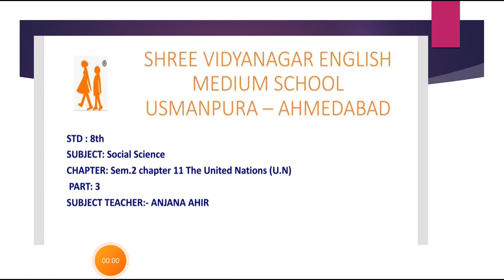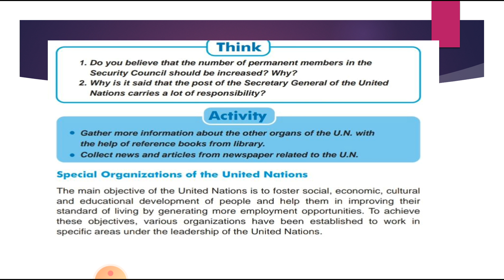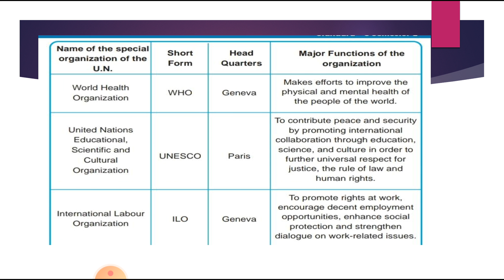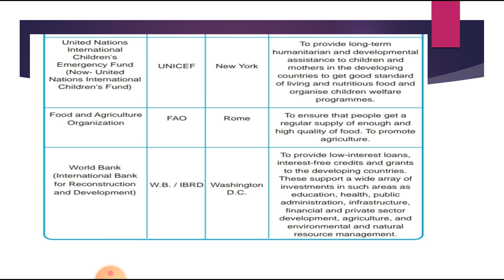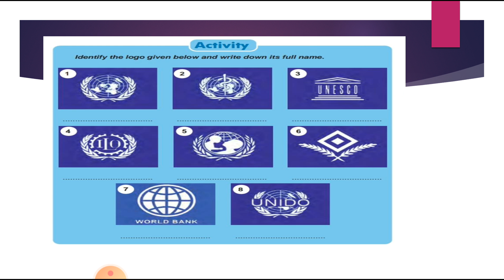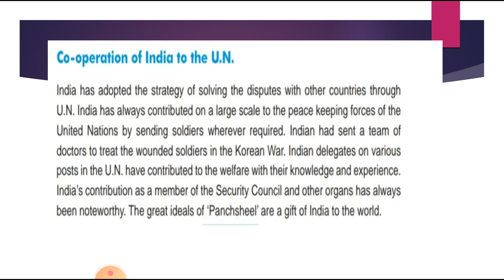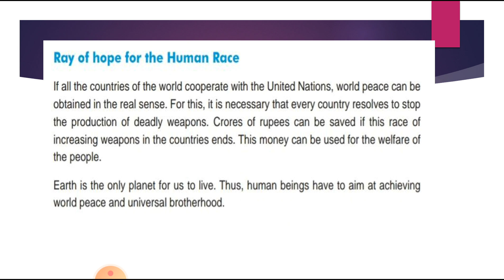11 02 21 STD8 S S CHP 11 P3